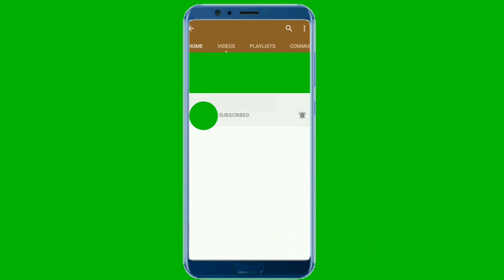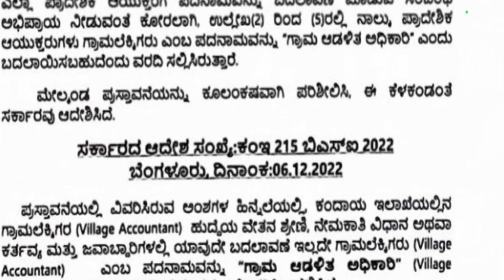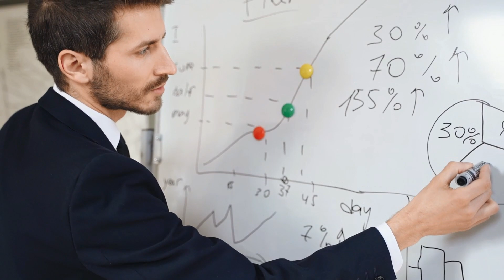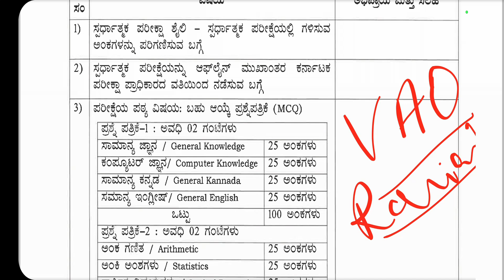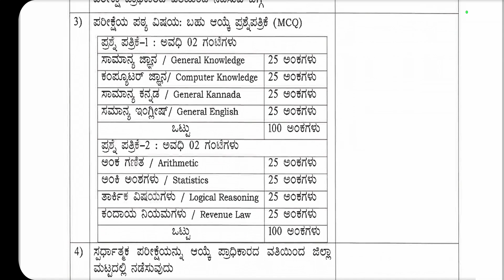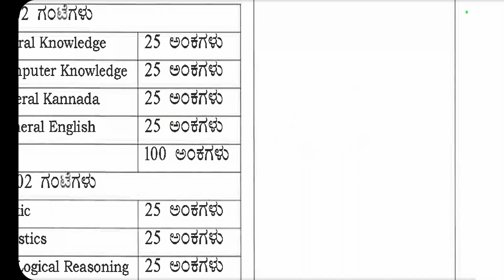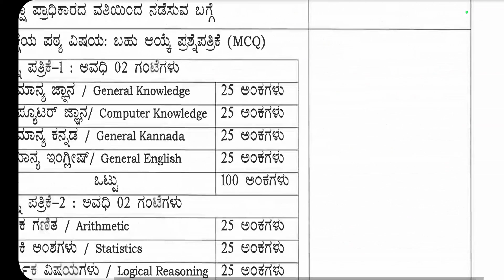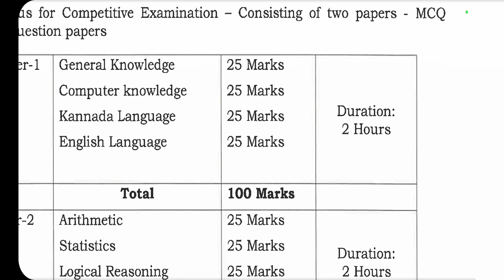ಗ್ರಾಮ ಲೆಕ್ಕಿಗರ ಹುದ್ದೆ, ಇನ್ನು ಮುಂದೆ ಗ್ರಾಮ ಆಡಳಿತ ಅಧಿಕಾರಿ | VILLAGE ADMINISTRATIVE OFFICER | VA POST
RKSTUDYINFO👨‍🎓
SIMPLE,CLEAR& ACCURATE

RKSTUDYINFO👨‍🎓
SIMPLE,CLEAR& ACCURATE